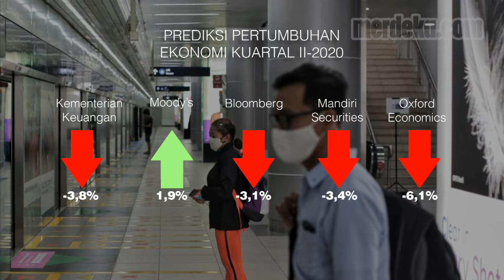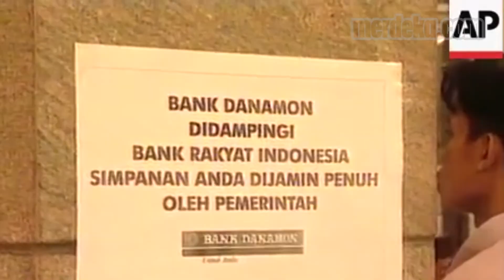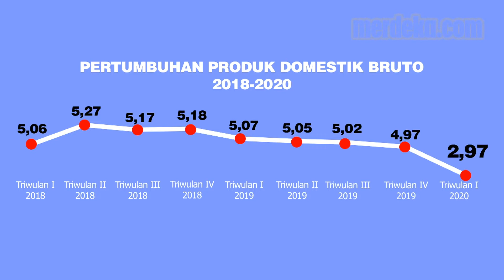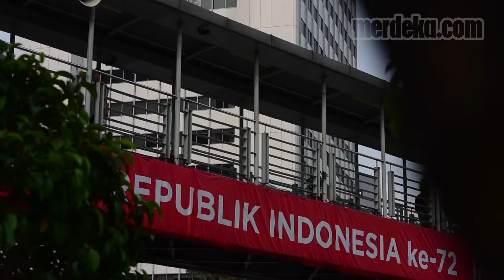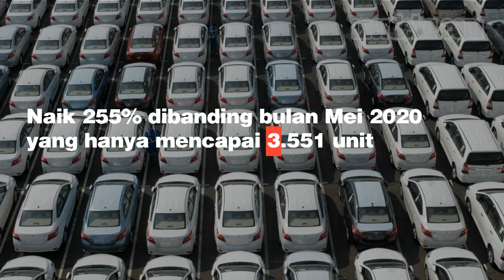Dihantam Pandemi, Dibayangi Resesi Ekonomi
MERDEKA.COM - Wabah corona membuat perekonomian di Indonesia pada kuartal II di April-Juni, diprediksi minus 3,4 persen. Bila kuartal III/2020 bernasib sama, Indonesia diperkirakan masuk jurang resesi ekonomi.

Resesi Ekonomi sudah dirasakan terlebih dahulu Singapura. Negara itu mengalami minus 41,2 persen pada kuartal II-2020 akibat wabah corona menyerang beberapa bulan terakhir. Kondisi Singapura menjadi warning bagi Indonesia.